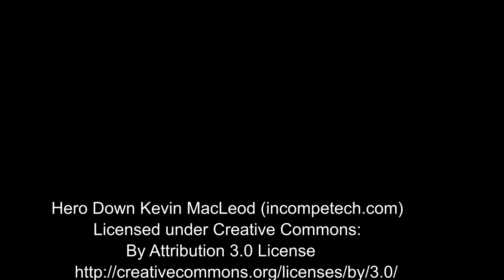Crichton Castle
Crichton Castle was built in the late 14th century as a Tower House by John de Crichton. His son William served as Lord Chancellor of Scotland and was implicit in the organising of the infamous "Black Dinner" which resulted in the murder of the young Earl of Douglas.  As a result of this the castle was attacked and slighted by supporters of the Douglas's.
Through the ages the Castle has changed hands many times, through forfeiture after intrigues against the  Scottish crown mainly.